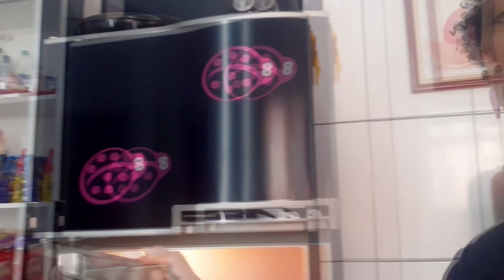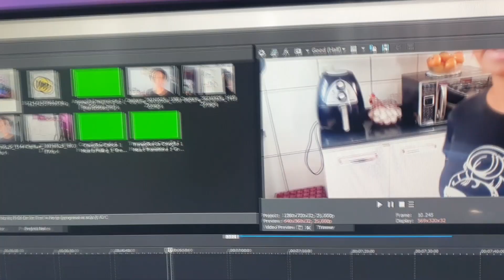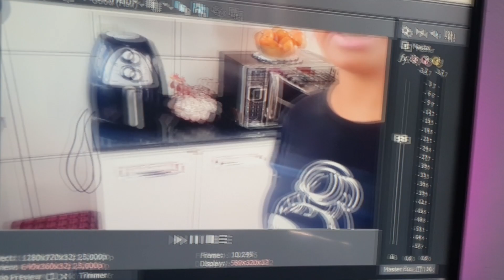💥FAXINA NA COZINHA + GUARDANDO AS COMPRAS 💞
OLA MEUS AMORES, NO VIDEO DE HOJE FIZ UMA PEQUENA FAXINA NA MINHA COZINHA, LIMPEI MEU FOGÃO, MINHA GELADEIRA, MEU ARMARIO E JA O ORGANIZEI COM A COMPRINHA FEITA, DEIXE SEU LIKE PRA FORTALECER O CANAL E ESCREVA NOS COMENTARIOS O QUE VOCES AHCARAM, ESPERO QUE VOCES GOSTEM DO VIDEO, AH E ME SIGAM NAS REDES SOCIAIS, LINKS LOGO ABAIXO, BEIJUSSSS

FAXINA NA COZINHA, FAXINA NA CASA, TOUR NO MEU QUARTO, FAXINA PESADA, FAXINA COMPLETA, TOUR,
Faxina, faxina  pesada,